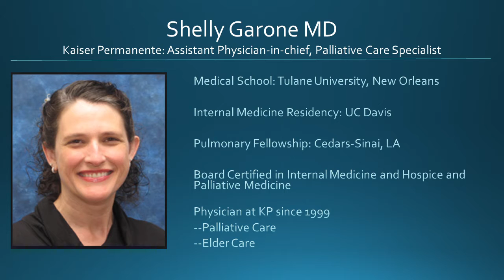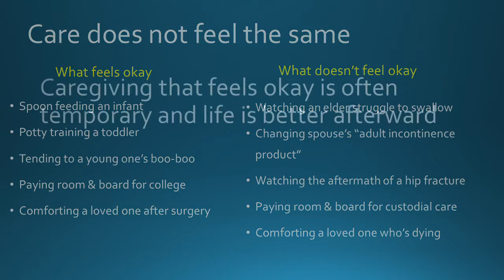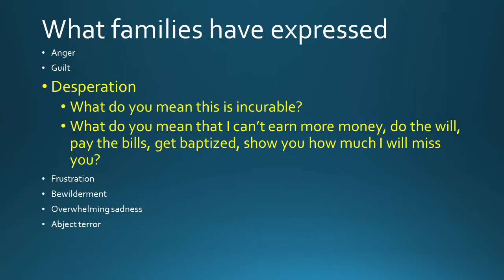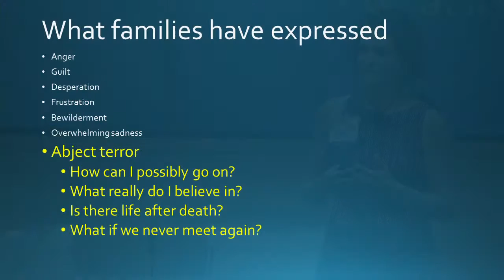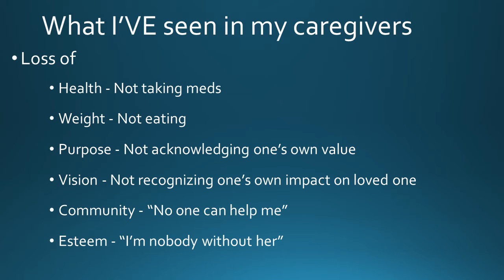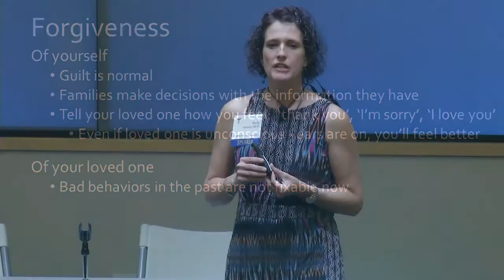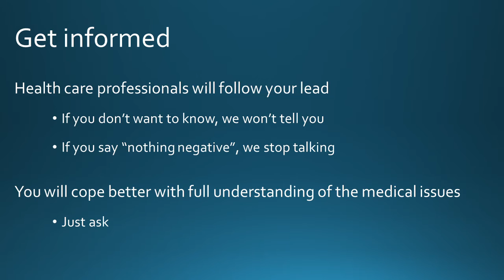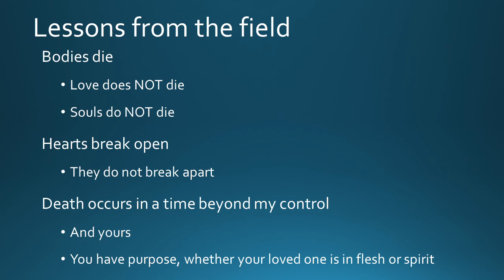Palliative_Care: Care giving by Garone